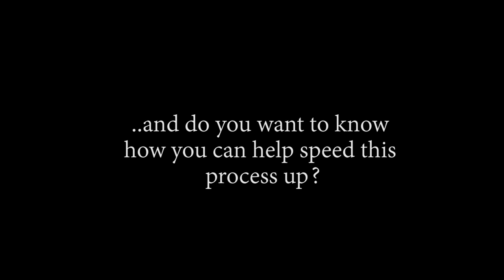DID KIZARU OR ADAM SANDLER JUST PULL UP?! OP - Episode 400, 401, 402 | Reaction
Title: DID ADMIRAL KIZARU OR ADAM SANDLER PULL UP?! OP - Episode 400, 401, 402 | Reaction